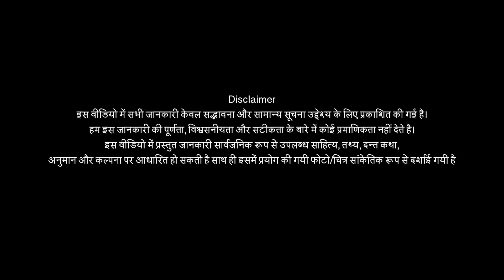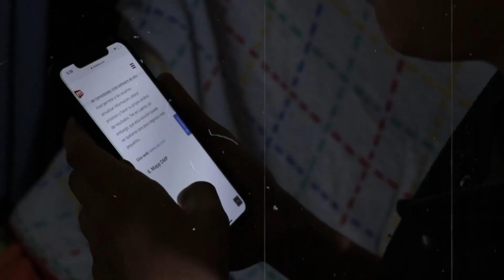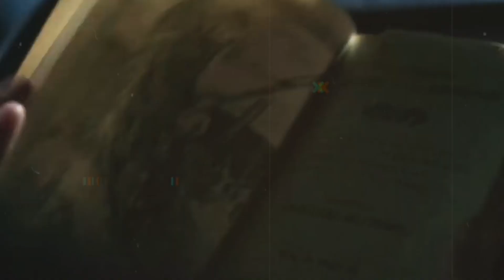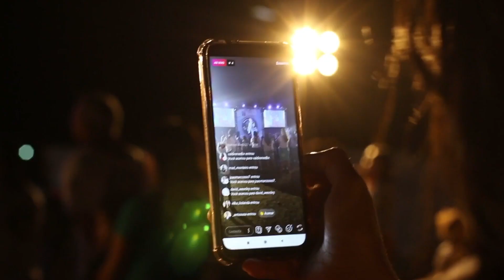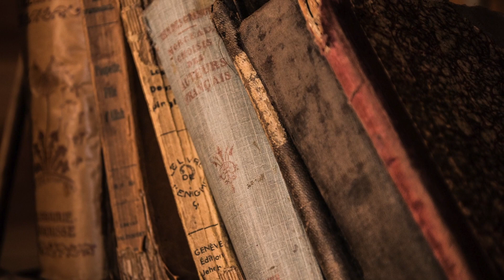असली जलपरी देखकर सब हैरान रह गए | क्या जलपरी सच में होती है? - real life mermaid caught on camera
असली जलपरी देखकर सब हैरान रह गए मछवारों के हात लगी जलपरी देख लो जलपरी का वीडियो | क्या जलपरी सच में होती है? - real life mermaid caught on camera

Dive into the depths of the ocean as we uncover unusual things that have been discovered beneath the waves. Join us on this aquatic adventure as we explore the top 10 most unusual things found on the ocean floor, yes talking about enchanting tales of mermaids.
Mermaids, the mythical aquatic creatures, Are they real, or are they just imagination? In this video, we'll be sharing their secrets and discussing the mermaid stories that may be myth or real.
From the myths of Greek mythology to modern-day mermaid sightings, we talked every thing, Have real mermaids ever been caught on camera, or not or i we say in hindi jalpari ka Rahasya (the secret of mermaids) kya hai?
is the ocean their home, including the mesmerizing Siren with its distinctive fish tail. The ocean is a realm filled with wonders .
Here you will be in voyage into the heart of the sea, where mythology meets reality, and where unusual things await discovery. In the realm of Greek mythology, there are many stories. These mythical beings, known as jalparis in Hindi, like we say जलपरियों का रहस्य और उससे जुडी रहस्यमयी घयनायें (the mysteries related to mermaids),
Our journey continues with captivating mermaid videos that bring these enchanting creatures to life, these mermaid's tail leave us mesmerized,  Could there be real mermaids lurking beneath the waves
For those who prefer mermaid in Hindi (जलपरी), we unravel the captivating jalpari ki kahani (the story of mermaids) there way. This adbhut mystery (astonishing mystery) unfolds through compelling jalpari video evidence, we unlock the secrets of Mermaids, also exploring some jalpari pictures.
Our oceanic adventure doesn't end there; we plunge into the depths where underwater discoveries challenge our understanding of the world. These inexplicable phenomena cannot be explained by conventional science,
As we journey deeper into the mysteries of the ocean, we encounter an array of discoveries that defy explanation. The underwater world unfolds before us, revealing mysterious and intriguing things that have been found in the depths of the sea, creating a tapestry of history that remains hidden beneath the waves.
These unsolved mysteries and unexplained phenomena have perplexed experts and adventurers alike, leaving us all amazed by their sheer enigma. From mysterious photos to astonishing unexplained discoveries,or bizarre underwater discoveries that challenge the boundaries of what we know. These are the most mysterious. Our journey takes a captivating turn as we return to the world of mermaids. Could these legendary beings be more than mere myths? We delve into the "Mystery Of Real Mermaid Sighting," where you will see some may be real or some fake mermaid videos and jalpari ka picture taken by diffrent people.
there are some ocean documentaries, thats about mermaid sightings.but Could it be possible that fishermen found a mermaid body or encountered a dead mermaid on beach? We scrutinize the evidence, seeking to uncover the truth.
With mermaid videos in Hindi, we will talk about जलपरी का असली सच (real truth of mermaids). As we continue our voyage through the enigmatic waters, we're drawn to the intriguing realm of real-life stories that blur the line between myth and reality. Our quest to unveil the secrets of mermaids takes us to the very heart of mermaid sightings.
These sightings, captured on tape may be by the Discovery Channel, or featured in captivating mermaid documentaries, or some other people.are they indeed real and found alive?
people say its the real mermaid videos and that have taken the internet by storm. From mermaid sightings in submarines to those recorded in the year 2018 and 2023, the evidence suggests that actual mermaids have been spotted in real life, fueling the mermaids mystery.
These astonishing encounters were not confined to a single year; mermaids caught on tapes in 2017 to 2023 continue to bewilder us. The presence of these mythical creatures, captured on CCTV, adds another layer to the mermaids mystery, if you know hindi you willsee mermaids mystery in Hindi, but at the end The question remains: Could mermaids truly exist,